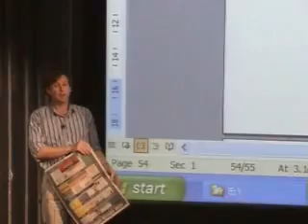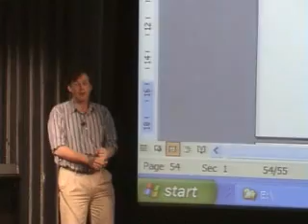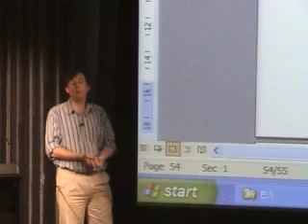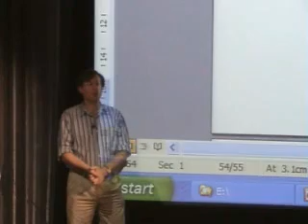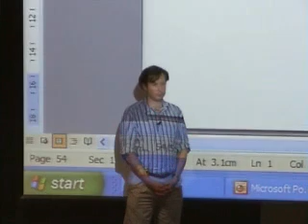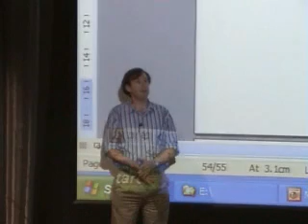Why the Moon Hoax makes no sense : Part 6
Part 6 of 9 of 'Why the Moon Hoax makes no sense' presented by Peter Barrett of the Canberra Skeptics on Friday, 13 April 2007 at the Visions Theatre, National Museum of Australia, Acton Peninsula.

There are people who believe that NASA faked the Moon Landings on a sound stage in Area 51, or Sudbury in Canada, or somewhere in Australia - and many people find Moon Hoax arguments superficially convincing.

But the logic which is used to support Moon Hoax arguments very quickly becomes self-contradictory. In fact, it requires NASA to be simultaneously brilliant and stupid. And although Moon Hoax supporters muster what appears to be strong technical evidence in support of their arguments, these arguments are surprisingly easy to demolish.

In this talk, Peter will examine a range of Moon Hoax arguments, explain why they make no sense, and discuss why the Moon Hoax matters.  (Don't worry, no technical knowledge is required !)